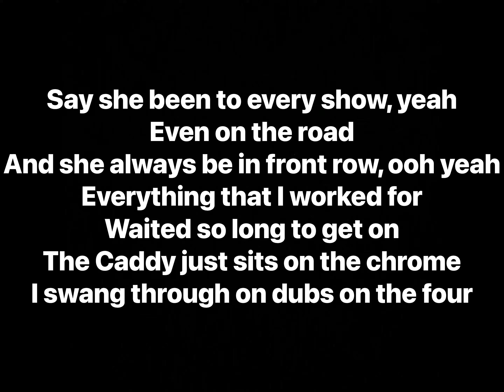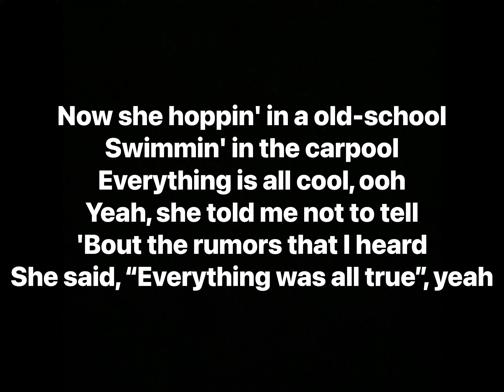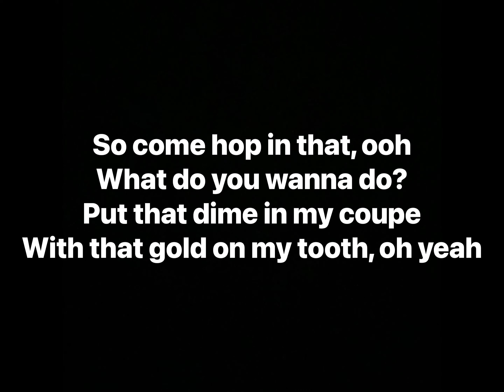Post Malone - No Option (Lyrics)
Album: Stoney, Stoney (Deluxe)

Track Info: “No Option” is Post Malone’s song to his haters and his fans about the lateness of his album.

In a heartfelt message on Instagram, he told his fans that his album was going to be postponed due to unforeseen complications. He personally apologized on behalf of himself and his team and expressed his displeasure at the setback.

Now that the album is out he now has time to flex on anyone who counted him out when Stoney got delayed, this is his time to shine and no ones getting in his way.

Producer: FKi 1st, Louis Bell, Cashio
Writers: Post Malone, Justin Bieber, FKi 1st, Cashio, Louis Bell, Christopher Rude, Michael McGinnis, Michael Hancock
Recording Engineer: Louis Bell
Mixing Engineer: Manny Marroquin
Mastering Engineer: Mike Bozzi
Programmer: FKi 1st, Cashio
Drums: Fki 1st, Cashio
Guitar: watt
Vocal Producer: Louis Bell
Assistant Recoding Engineer: Alex Pavone
Assistant Mixing Engineer: Jeff Jackson, Chris Galland
Performance Rights: BMI, ASCAP
Publisher: Songtrust, Bieber Time Publishing, Universal Music Group, Smash Digital, Posty Publishing, Hells Bay Music, EMI Music Publishing Group, Electric Feel
Label: Republic Records, Universal Music Group

Covered by:
iamjakehill - No Option